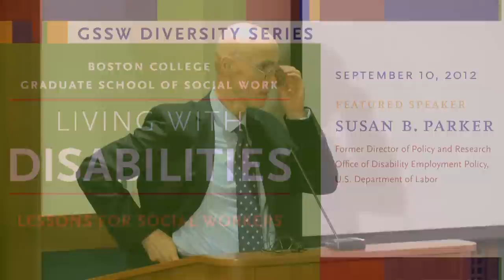Living with Disabilities: Lessons for Social Workers - Boston College School of Social Work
On September 10, 2012, new students at Boston College School of Social Work participated with faculty, administration, and staff in an afternoon of presentations and discussions exploring the complexity of social work practice in a diverse world.

In addition to brief presentations by BCSSW faculty and staff, there were presentations by Susan B. Parker, former Director of Policy and Research, Office of Disability Employment Policy, U.S. Department of Labor, and by the staff, students, and parents from the Cotting School in Lexington.

* LinkedIn for the BC Social Work community and alumni